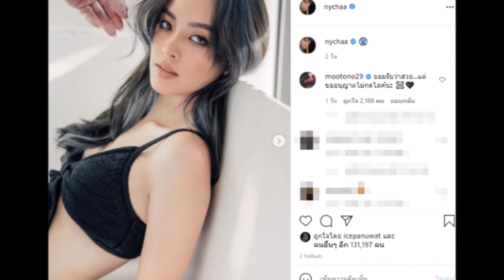ณิชา ที่ทำโตโน่สบายตาแต่ไม่สบายใจ